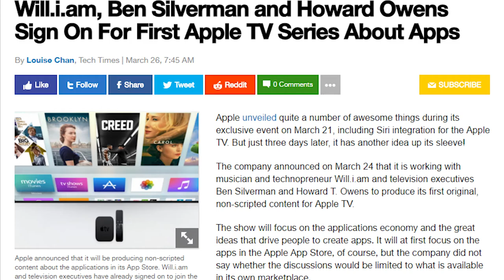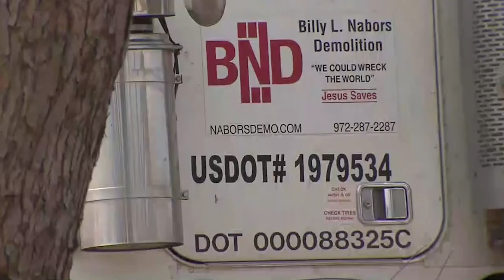Digitark saade [digiuudised]: Google Mapsi aps jättis pere ilma koduta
Õpeta Facebooki oma nime hääldama. Millal tuleb Apple'i enda teleseriaal? Vaata lähemalt: Digitark.ee/SAADE ja arutle kaasa: Digitark.ee/paku-oma-teema – ära unusta liitumast Digitarkade klubiga Facebookis (Facebook.com/groups/Digitark) ning uudiskirjaga (Digitark.ee/UUDISKIRI)